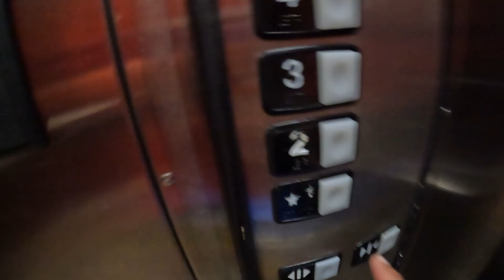Port A , a trek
50th Vlog of 2024. Trip to Port A

Shot @GoPro  Hero 10.